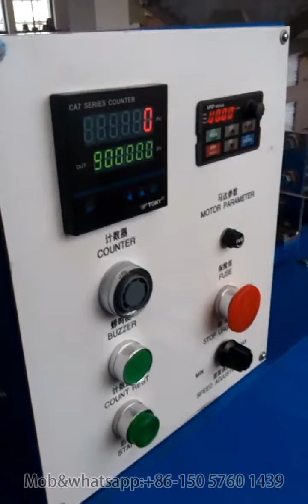VSU-H High Speed Bendable/Flexible straw making machine_China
max speed: 800pcs/min